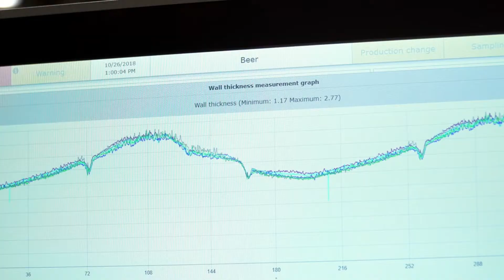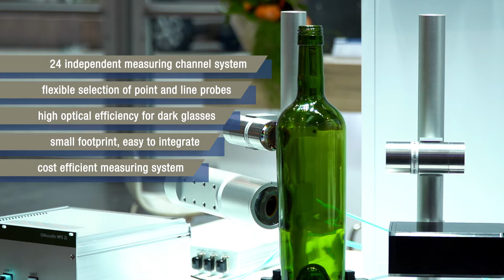multipoint container glass inspection CHRocodile MPS 2L for wall & bottom thickness, nnpb, shoulder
Especially designed for flexible measuring tasks the CHRocodile MPS 2L can be connected with several optical chromatic line and point probes. Multiple combinations are possible with a maximum of 24 measuring points. This flexibility allows to resolve complex measuring tasks e.g bottle neck and shoulder inspection, on surfaces with differing reflectivity and from different angles, such as wall thickness measurement of container glass with intricate shapes and varying dark colors.

Two specially designed line probes are particularly suitable for inline inspection of container glass at the cold end. These line probes can use up to 12 measuring points in a length of 12.5 mm to ensure efficient detection of defects, voids or thin areas in container glass.